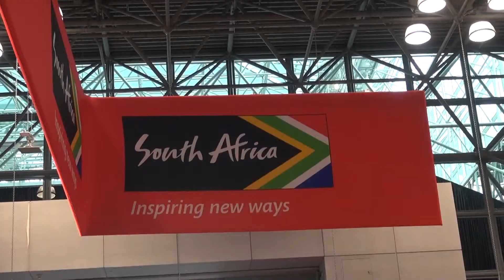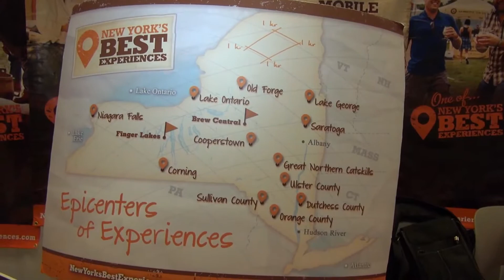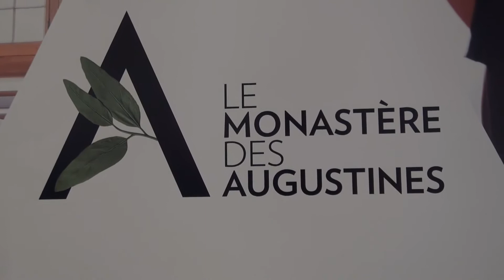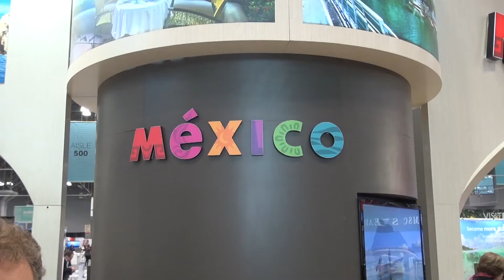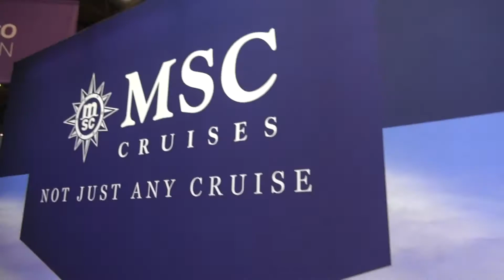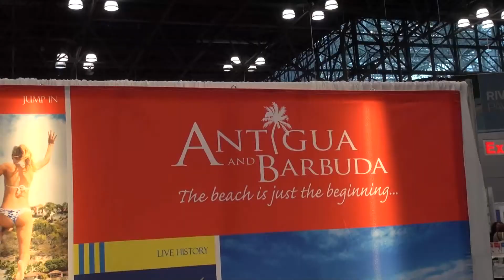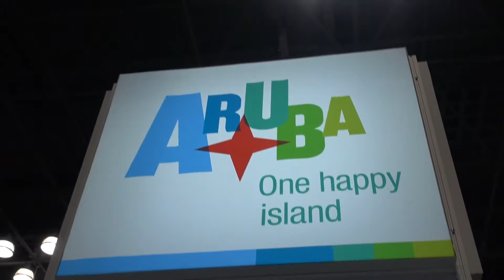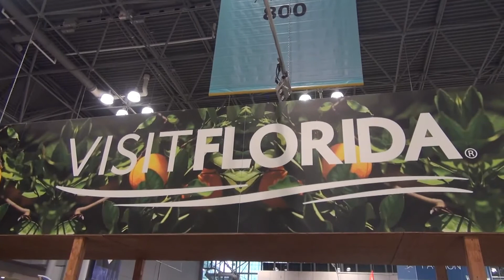NY TIMES TRAVEL SHOW 2017 on VVH-TV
The Travel Show is the largest and longest-running trade and consumer travel show in North America, featuring the Travel Industry Conference, Consumer Seminars, and an interactive Exhibition including more than 500 exhibitors from Africa, Asia, Australia/South Pacific, Canada, the Caribbean, Europe, Latin America, Mexico and the United States.  In addition to discounts and special offers, the show provides educational seminars and live entertainment for families, individuals, couples and seniors.  Join the conversation and follow@NYTTravelShow for the latest Travel Show news.